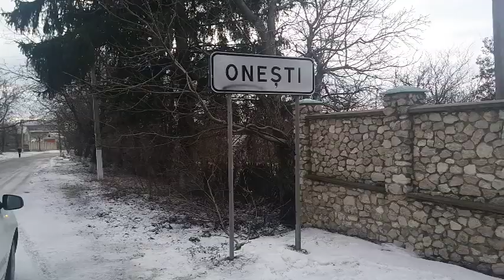Spun ca cumetrizmul e mai presus ca legea - Curaj.TV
ONESTI, EDINET. Spun ca cumetrizmul e mai presus ca legea - Curaj.TV